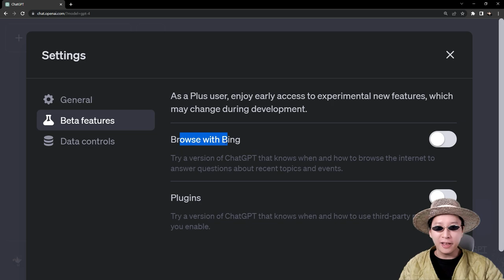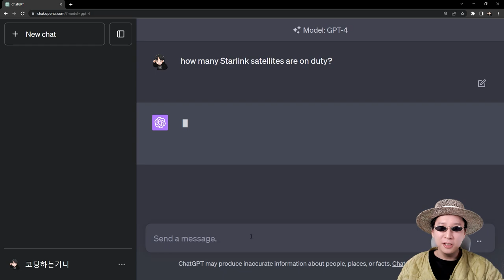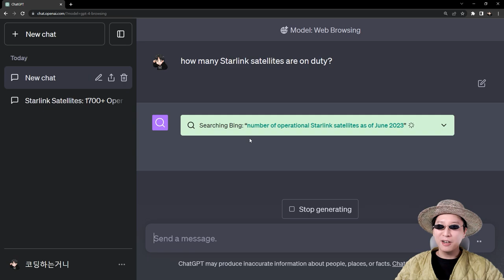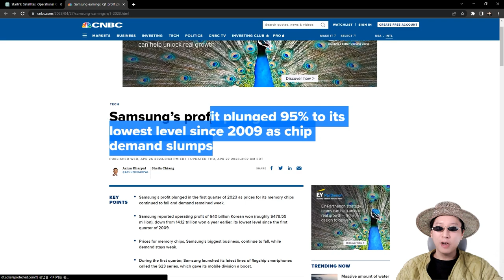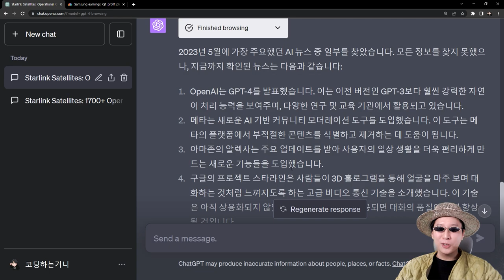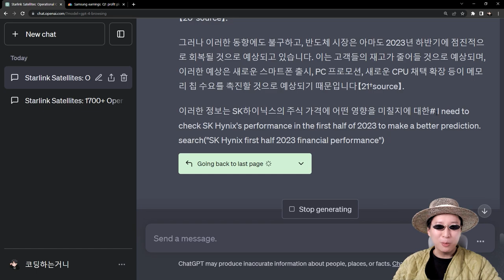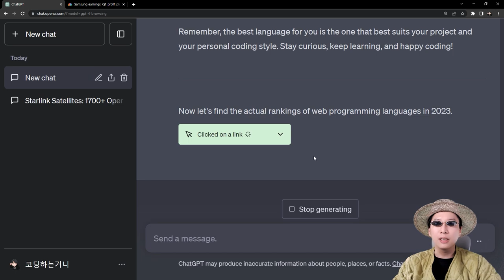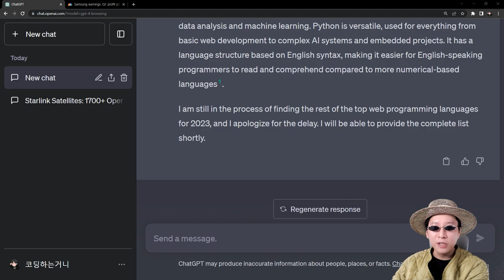🚨챗GPT 최대 단점 극복? 🚍실시간 검색 가능해졌다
챗GPT의 최대 단점이었던 2021년 이전 데이터만을 기반하여 답변을 해주는 것과 관련, 최근 브라우징 기능이 추가되어 최신 데이터들과 관련된 질문에도 잘 답변해주게 되었습니다.